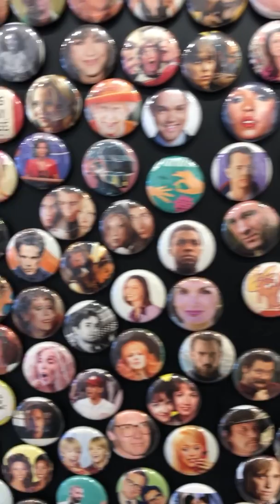Ten Women - Gallery Visit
Sharks Eat Meat visits Ten Women Gallery in Santa Monica, CA.